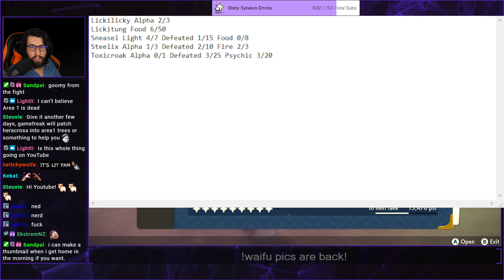AREALETICS, THE AREA ONE LOCKED TRAINER | Pokemon Legends Arceus Challenge Update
I did as much as I could in the first area of Pokemon Legends Arceus without ever leaving.  As of me typing this, I literally never entered area 2 (though I will after this uploads!).